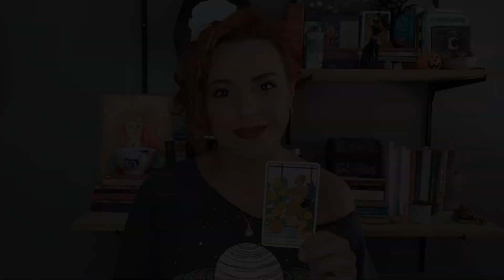Conselho Semanal: 06/03 à 12/03. Escolha a sua carta e receba uma orientação do Tarot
Se você quiser um atendimento personalizado para descortinar suas questões, me chame no link abaixo:

 Para conhecer mais sobre o meu trabalho me acompanhe também no Instagram @dani_bruxezza.